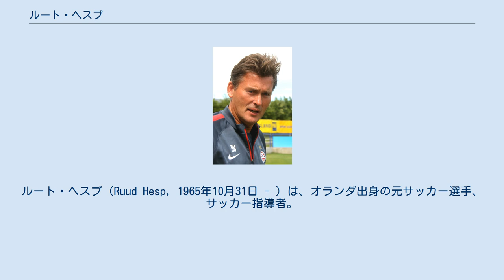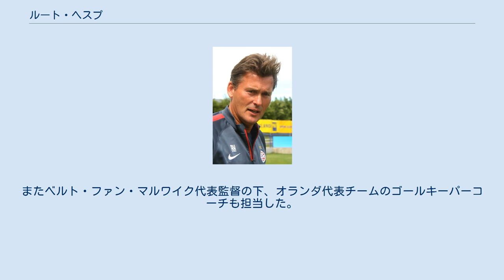ルート・ヘスプ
ルート・ヘスプ（Ruud Hesp, 1965年10月31日 - ）は、オランダ出身の元サッカー選手、サッカー指導者。
 1985年にHFCハールレムでプロデビュー。
セカンドキーパーとしてベンチを温める日が続いたため、出場機会を求めて1987年にオランダ南部のクラブ、フォルトゥナ・シッタートへと移籍した。
87年のシーズン開幕からレギュラーポジションを獲得すると、以降7年間にわたって公式戦237試合に連続出場しクラブ記録を樹立した。
ローダJCで3シーズンプレーした後、ルイ・ファン・ハールの意向でFCバルセロナへと移籍。
ビトール・バイーアとのポジション争いを制し、正GKとして4シーズンプレーした。
 しかし、2000年にファン・ハールが監督を退任すると、前年までバルサBでプレーしていたフランセスク・アルナウと併用される形となり、翌2001年にオランダへと帰国。
古巣のフォルトゥナ・シッタートへ復帰し、2002年に現役引退を表明した。
 オランダ代表としてはEURO96、1998フランスW杯の2大会で代表メンバー入りしているが、エトヴィン・ファン・デル・サールとエト・デ・フーイに続く第3GKとしての登録であり予選・本戦とも出場機会はなかった。
 引退後は指導者の道へと進み、2007年よりFCフローニンゲンのゴールキーパーコーチを担当している。
またベルト・ファン・マルワイク代表監督の下、オランダ代表チームのゴールキーパーコーチも担当した。